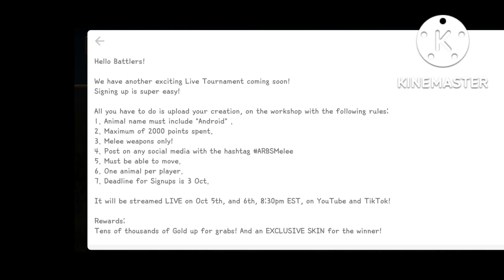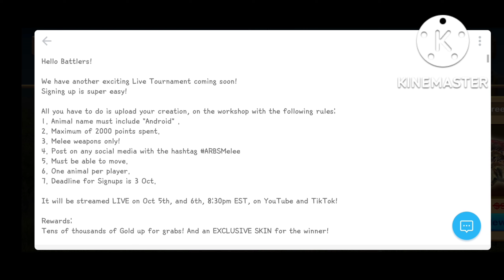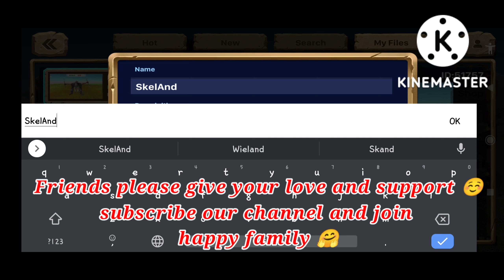2 Newest ARBS Tournament 🥳✨ in arbs mobile | 10,000 Gold & New Exclusive Skin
2 Newest ARBS Tournament 🥳✨ in arbs mobile | 10,000 Gold & New Exclusive Skin | arbs mobile | 2022 Tournament | Live Tournament | animal revolt battle simulator Mobile |

Hello Dosto ye hai wo sabhi niyaam ( rules ) to thik se dekh lijiye aap sabhi or mne video me bhi bta rkha hai...

We have another exciting live Tournament coming soon! Singing up is super easy!
All you have to do is upload your creation, on the workshop with the following rules
1. Animal name must include "Android"
2. Maximum of 2000 point spent.
3. Melee weapons only!
4. Post on any social media with the hashtag ARBS Melee
5. Must be able to move.
6. One animal per player
7. Deadline for sign-ups is 3 October.

It will be streamed LIVE in oct 5th and 6 th. 8:30 pm EST, on YouTube and Tik Tok!
REWARDS:-
Tens of thousands of gold up for grabs! And an EXCLUSIVE SKIN for the Winner!